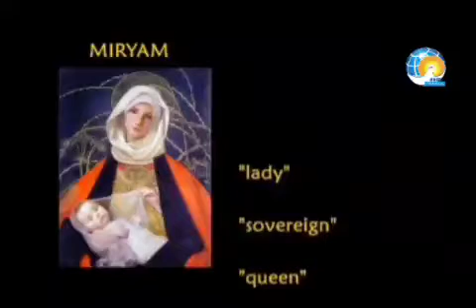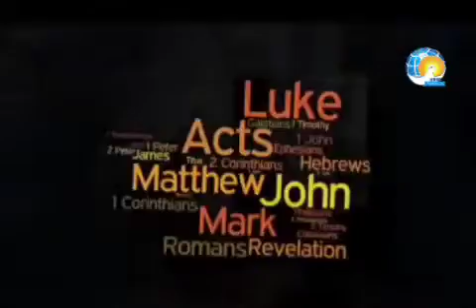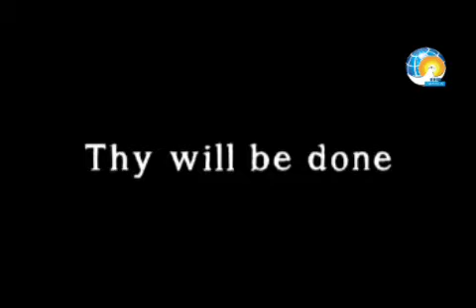പരി. അമ്മയുടെ നാമം/സെപ്റ്റംബർ 12/kcbc media/iconkcbcmedia/ഹെലൻ